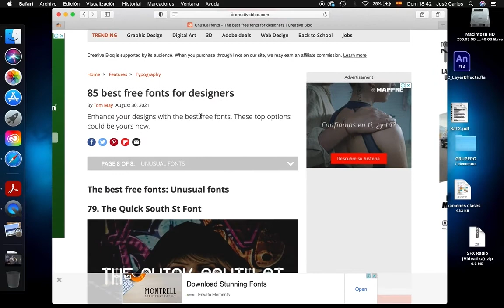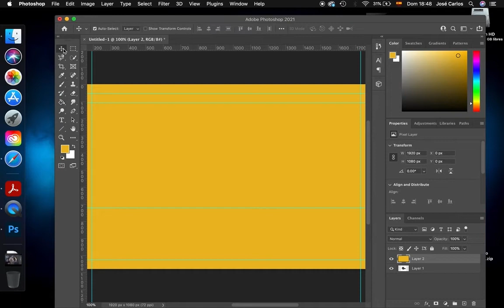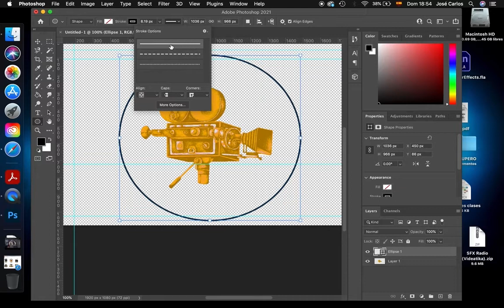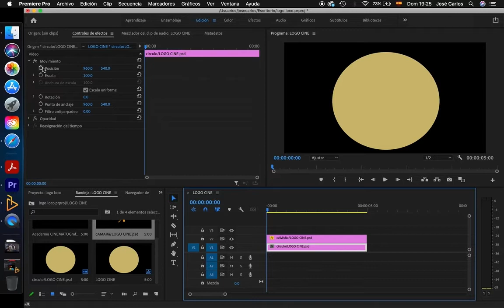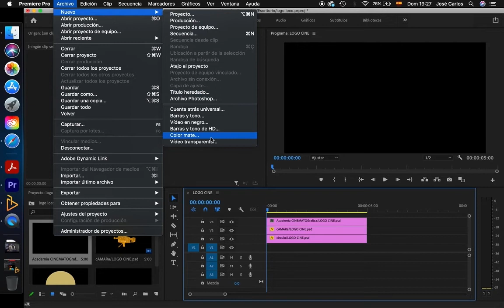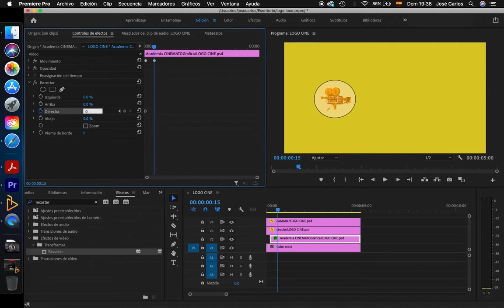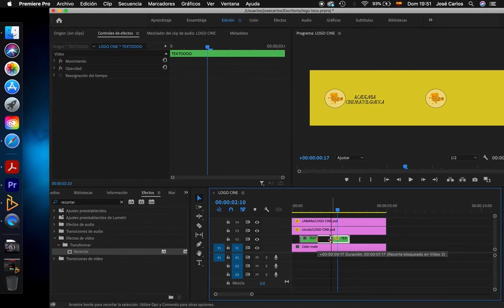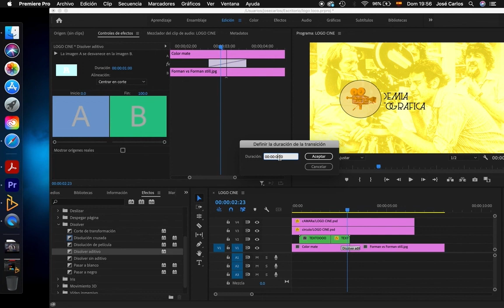Crear y Animar un Logo en Premiere y Photoshop